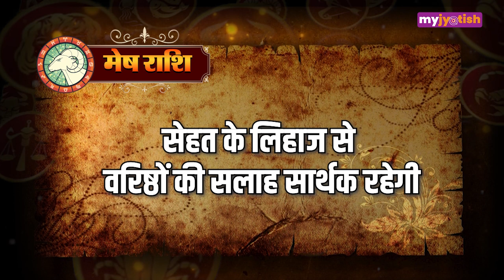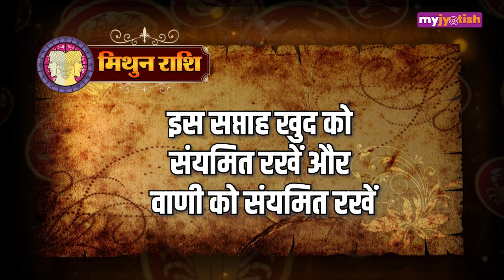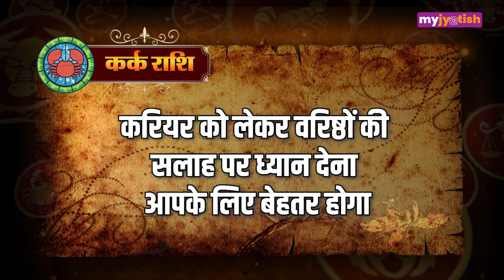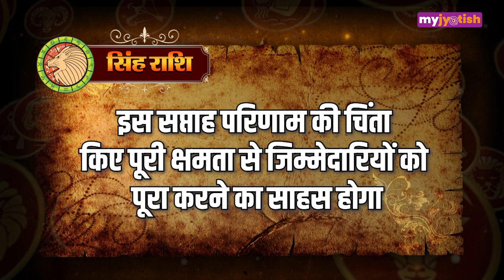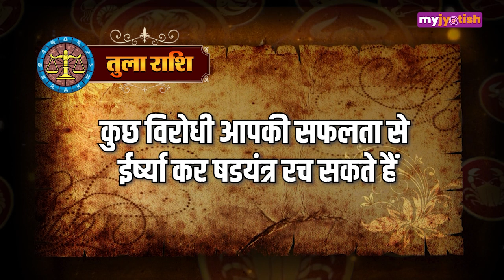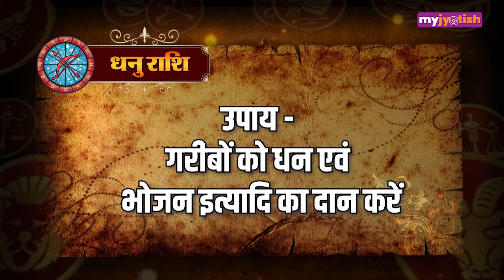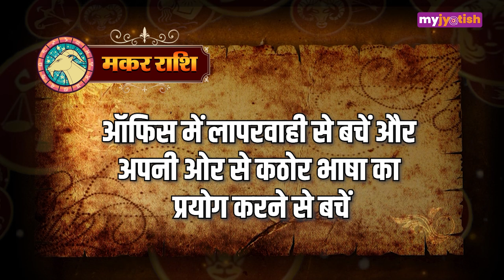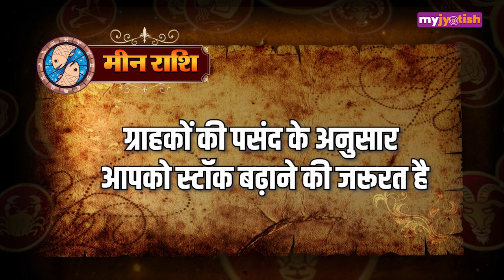Weekly horoscope 4 to 10 November 2024। साप्ताहिक राशिफल 4 से 10 नवंबर 2024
My Jyotish एक ऐसा प्लेटफॉर्म है, जहां आप घर बैठे अलग-अलग पूजाओं में भाग ले सकते हैं। खास बात यह है कि यदि आप किसी तीर्थ पर जाने में असमर्थ हैं तो इसके समाधान के लिए भी My Jyotish आपको घर से पूजा बुकिंग की सुविधा दे रहा है। देश के पवित्र तीर्थ स्थलों पर होने वाली पारंपरिक पूजाओं और खासकर विशेष अवसरों पर होने वाली पूजा-अर्चना को भी आप My Jyotish के जरिए घर बैठे देख सकते हैं।

हमारा उद्देश्य पूजा के माध्यम से सनातन धर्म की संस्कृति को संरक्षित करना और आने वाली पीढ़ी को इसकी महत्ता के विषय में जागरूक करना है।

इसी के साथ My Jyotish लोगों तक ज्योतिष से संबंधित हर एक प्रकार की जानकारी पहुंचा रहा है। जीवन में चल रही समस्या के समाधान के लिए 'ज्योतिषी से बात करें' सेवा भी प्रदान कर रहा है। हमारे विशेषज्ञ ज्योतिषाचार्य आपको जीवन की चुनौतियों का सामना करने और अपनी पूरी क्षमता को उजागर करने में मदद करने के लिए व्यावहारिक मार्गदर्शन प्रदान करते हैं।

My Jyotish की मुख्य सेवाएं

ज्योतिषी से बात करें
पूजा
राशिफल
ज्योतिष सेवाएं
टैरो
ब्लॉग्स
अध्यात्म
पौराणिक कथा
धर्म
एस्ट्रो टॉक